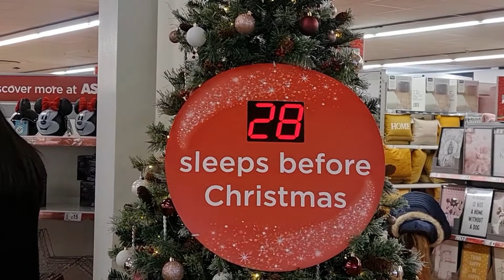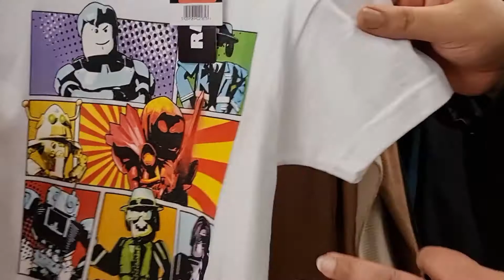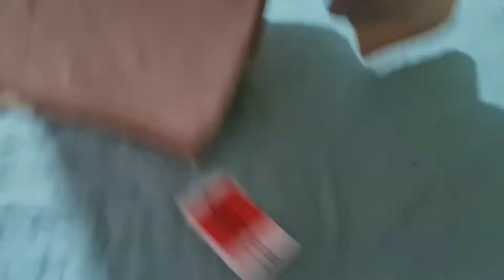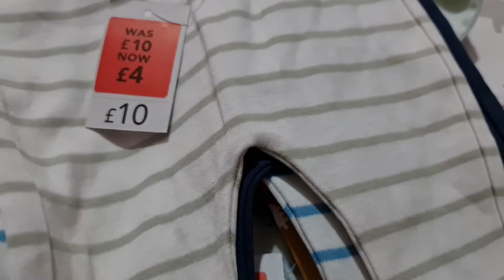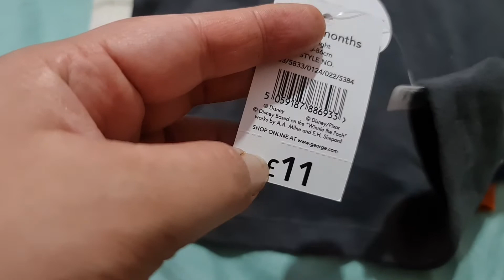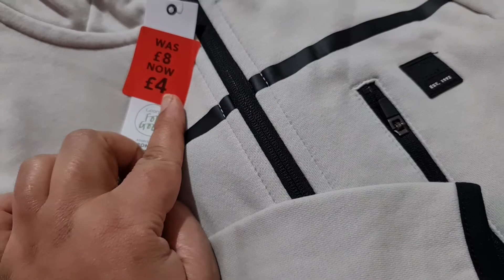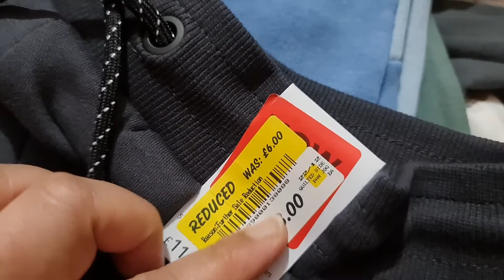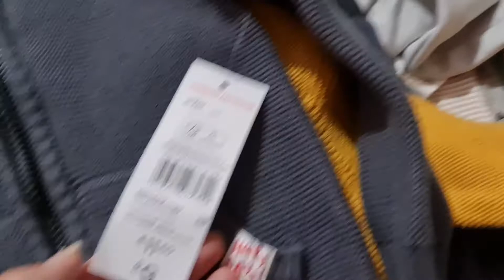black Friday shopping in Asda